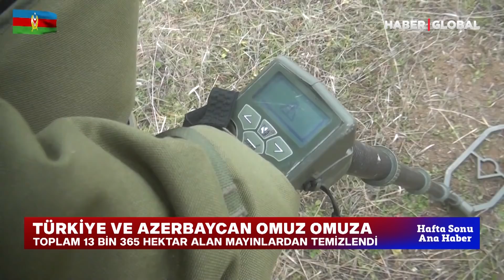Türkiye ile Azerbaycan Omuz Omuza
Türkiye ve Azerbaycan, Ermenistan işgalinden kurtarılan topraklarda 13 bin hektardan fazla alanda mayın temizleme çalışmasını tamamladı.